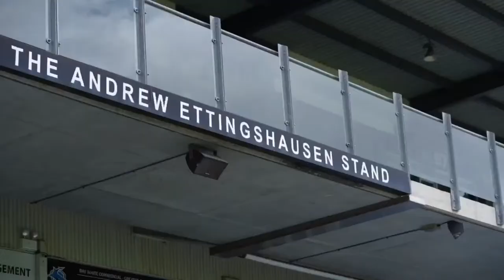Cronulla Sharks vs South Sydney Rabbitohs Rd #6 Debrief | Join The Discussion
30 MInutes after full time join the ET Stand as they review Sharks vs Rabbits.

Get involved in the  comments or join the panel by clicking on the link in the comments.